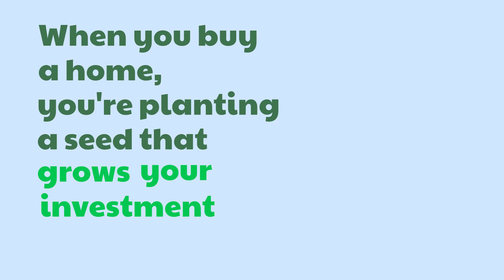Home Equity Is a Seed That Can Grow Your Wealth!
When you buy a home, you plant a seed that grows your investment each year.